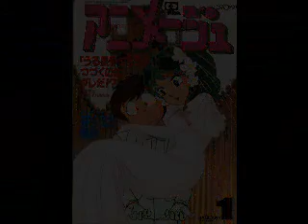UY AMV for robynchariz03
This is my 10th UY AMV and a request for for robynchariz03. I hope you & everybody else enjoy. ^^